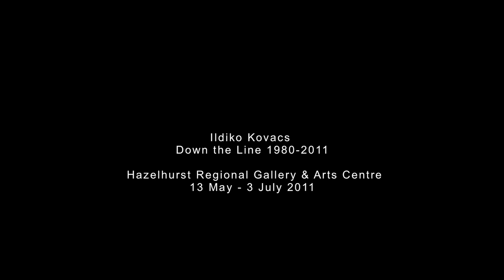Ildiko Kovacs, Down the Line 1980-2010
Artist Ildiko Kovacs talks about her painting practice

Ildiko Kovacs, is exhibiting in Ildiko Kovacs, Down the Line  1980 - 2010, a major survey show at Hazelhurst Regional Gallery. In this interview Kovacs talks about the development of her unique and intuitive visual language.
Her discussion includes the development of line as metaphor,  the role of the subconscious in her art practice and makes reference to specific paintings. Curated by Daniel Mudie Cunningham.

Ildiko Kovacs, Down the Line 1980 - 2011
13 May - 3 July 2011
Hazelhurst Regional Gallery & Arts Centre

Video Production and Stills: Stephen Oxenbury